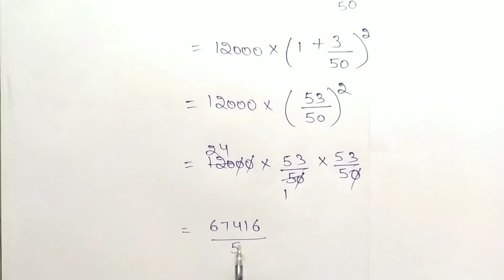Ex - 8.3 ( Q4 ) in hindi || Chapter 8 || Class 8th NCERT Maths